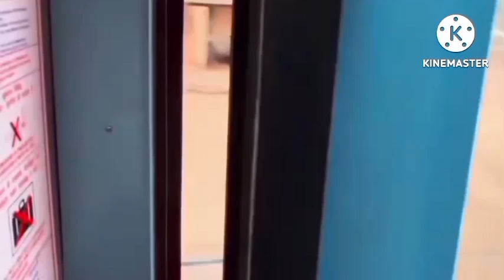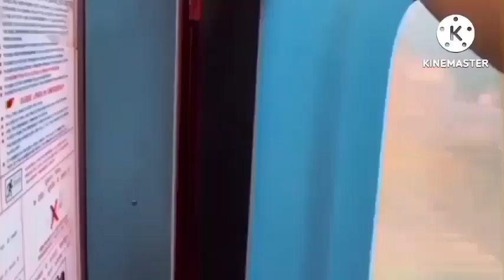Indian railway train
railway station
train